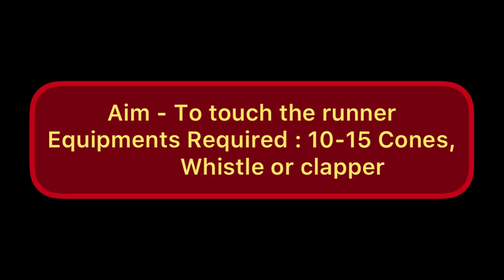Recreation Games for School | Catch the Partner | School PE Games | Physical Education Games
Watch the video and try this recreational games in your school and society.

Music Credit - Music: Bewitched
Musician: SoulProdMusic

We are available on all social media platforms.